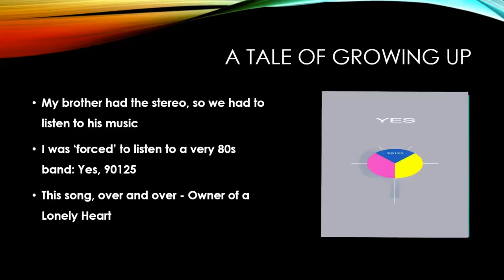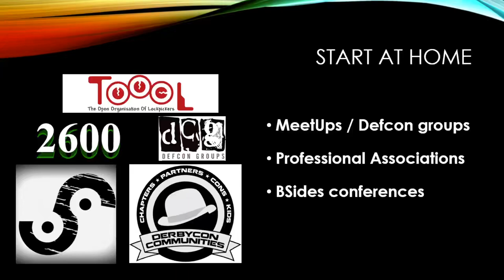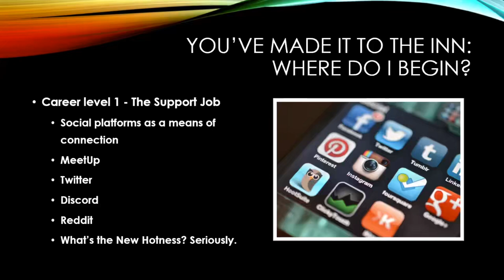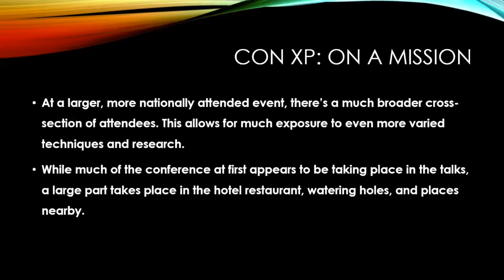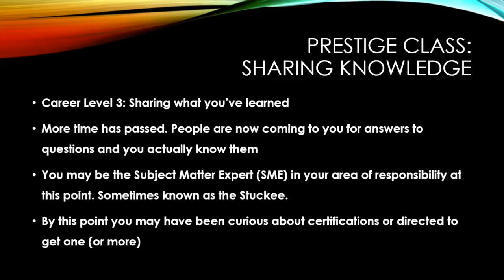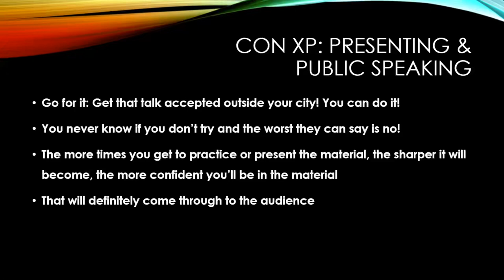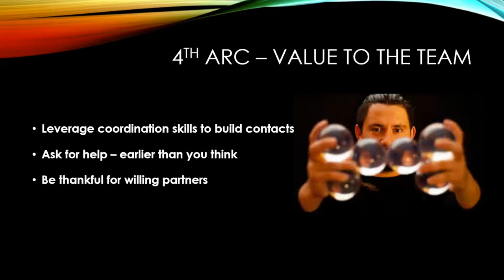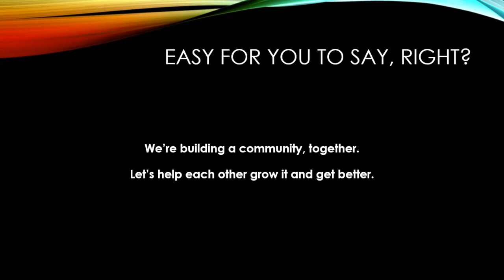DEF CON Safe Mode Career Hacking Village - Steven Bernstein - Cons & Careers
When I got my first job out in the real world, I thought: this is it: All I’m ever going to need to know for my career, for my job. Got a rude awakening that was one of those worthwhile lessons taught outside of school: invest in becoming a lifelong learner. How do you come across new ideas to keep things fresh? To borrow a saying, if you’re the smartest person in the room, you’re in the wrong room! Attending conferences is one way to learn about different viewpoints. Revisiting ideas is one way to renew our minds and impact the way we think. Peeking into points along a career path will demonstrate an approach to keeping an eye on constant growth, while watching out for warning signs for burn out. Compete against yourself and you’ll. Maybe it was the dialog in the scene or suddenly understanding what the writer must have been thinking. The point is, the introduction of new ideas is essential to keep adding value to ourselves and the things we do.